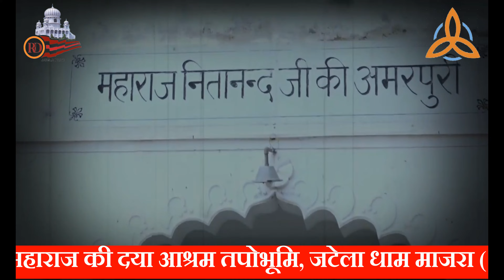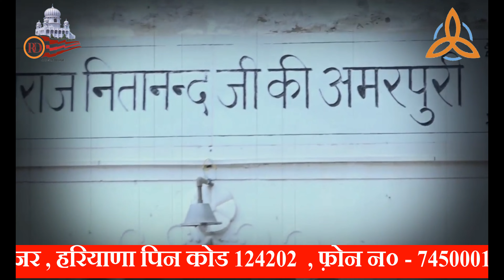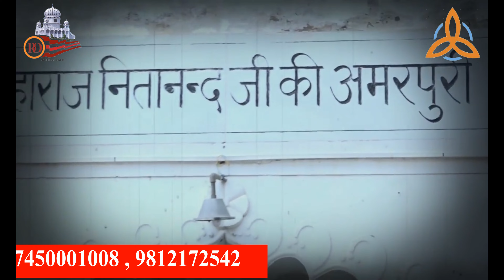हरी नाम बिन मुक्ति नहीं...प्रवचन RajenderDasJiMaharaj nitanand maharaj ke shabad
हरी नाम बिन मुक्ति नहीं. प्रवचन / श्री महंत स्वामी राजेन्द्र दास जी महाराज 2022

|| स्वामी नितानन्द जी महाराज की दया ||
|| श्री महंत स्वामी राजेन्द्र दास जी महाराज  ||

|| THIS IS OFFICIAL YOUTUBE CHANNEL OF SWAMI NITANAND JATELA DHAM ||

|| तपोभूमि, जटेला धाम  के द्वारा प्रचारित यह यूट्यूब चैनल महाराज जी की अमृतवाणी व आश्रम द्वारा संचालित प्राणी मात्र के सेवा कार्यो को जन - जन तक प्रचार हेतू है।आप महाराज जी की वाणी को जन - जन तक पहुंचाने के लिए पुण्य के भागी बने और इस यूट्यूब चैनल को ज्यादा से ज्यादा सभी धर्म प्रेमी बँधु इसे अधिक से अधिक  || LIKE || SHARE || SUBSCRIBE ||  करें ||

|| सत् साहेब ||